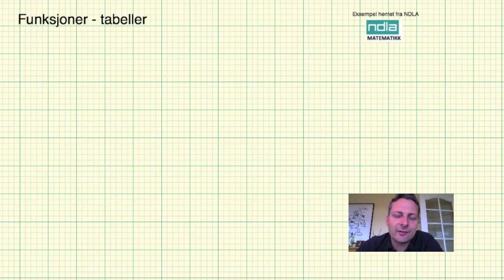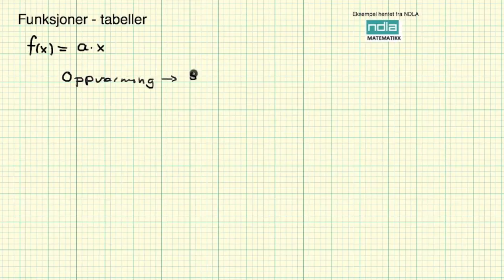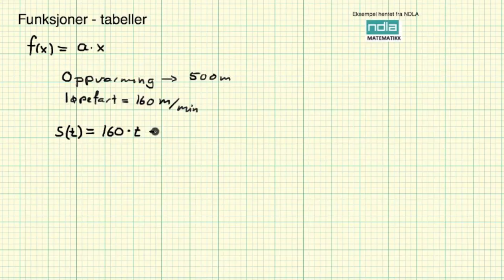matematikk 2PY funksjoner tabell